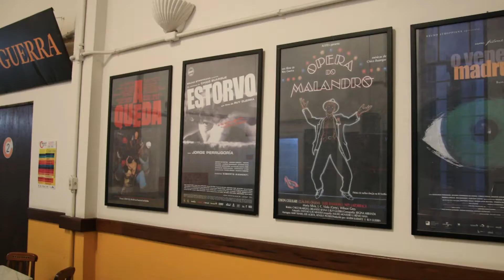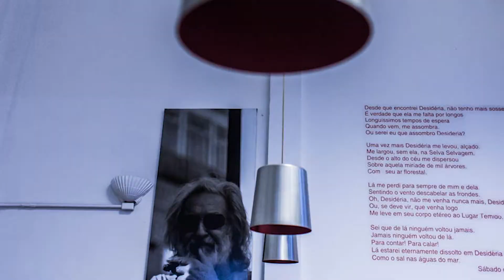Irene Ferraz, diretora da Escola de Cinema Darcy Ribeiro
Confira o depoimento de Irene Ferraz sobre a história da criação da Escola de Cinema Darcy Ribeiro.